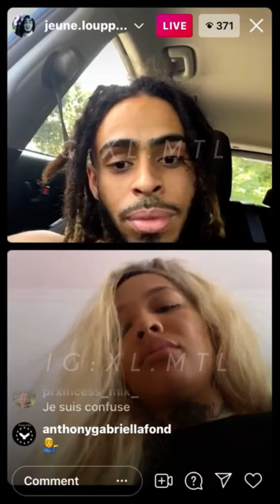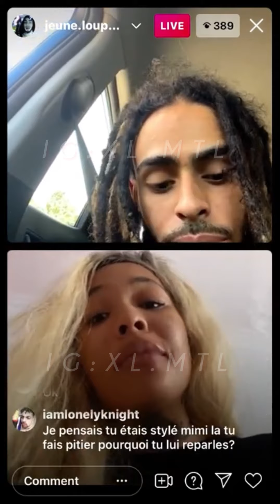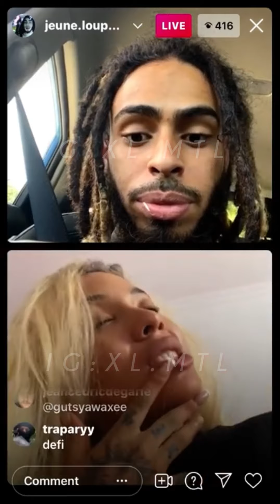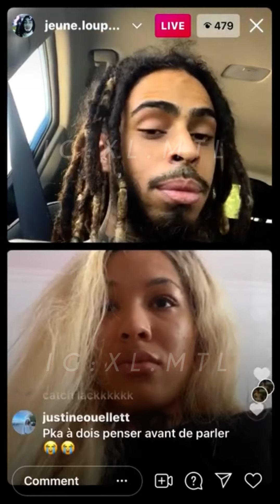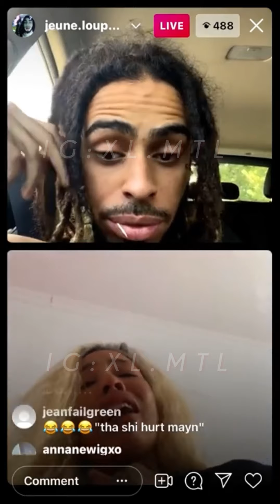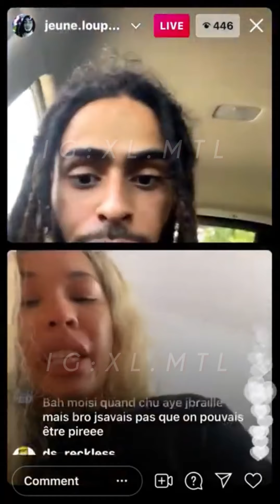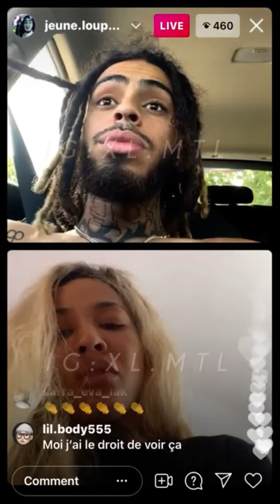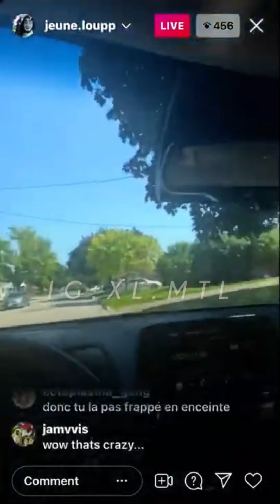Slutrxch dément les accusations porter à l’endroit du Jeune Loup